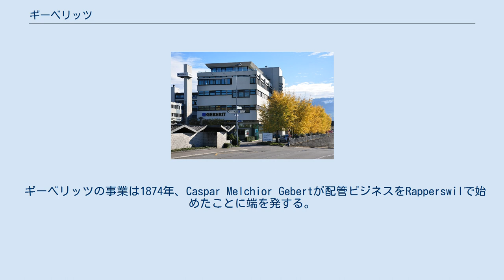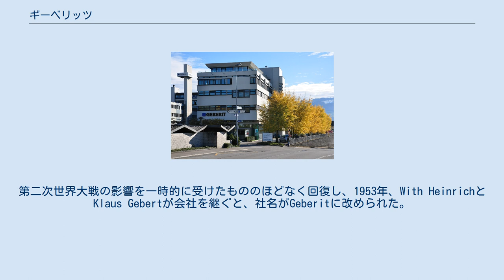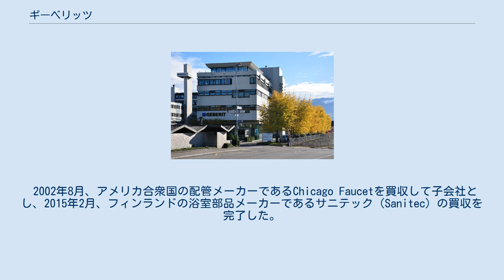ギーベリッツ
ザンクト・ガレン州
ギーベリッツ（独: Geberit AG）は、スイス・ザンクト・ガレン州・Rapperswil-Jonaに本拠を置く、水道機器を中心とするサニタリーシステムおよび関連製品を扱う多国籍企業。
ヨーロッパをはじめ、世界40か国以上で事業を展開する。
スイス証券取引所上場企業（SIX: GEBN）。
 ギーベリッツの事業は1874年、Caspar Melchior Gebertが配管ビジネスをRapperswilで始めたことに端を発する。
1905年に接合部品の製造を開始し、タンク式水洗トイレの部品製造で成功を収めた。
創業者が1909年に亡くなると一族が後を継ぎ、1930年代にはサニタリー回りのプラスチック部品におけるパイオニア企業となった。
第二次世界大戦の影響を一時的に受けたもののほどなく回復し、1953年、With HeinrichとKlaus Gebertが会社を継ぐと、社名がGeberitに改められた。
1955年、西ドイツに最初の国外拠点を開設、以降フランスなどヨーロッパ各地へ進出し、技術サービスを提供するようになった。
1962年に本社をRapperswilからRapperswil-Jonaへ移転した。
1986年に製造のオートメーションに着手、1991年にGebert一族が経営から手を引くと、1994年に中国に2つの工場を新設し、アジアでの市場を拡大した。
1999年スイス証券取引所に上場、2012年にスイス株価指数の構成銘柄となった。
 2002年8月、アメリカ合衆国の配管メーカーであるChicago Faucetを買収して子会社とし、2015年2月、フィンランドの浴室部品メーカーであるサニテック（Sanitec）の買収を完了した。
2019年時点での従業員数は世界で11,619人、売上高は約30億スイスフランとなっている。